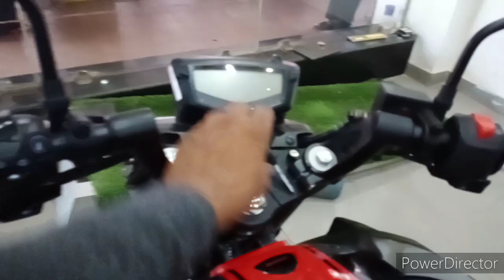2020 Apache RTR 200 CC BS6 / new colour ! full details TVS Apache RTR ? best bike /🙏🙏♨️👍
jameshedpur# Apachertr200CC#

Address, Kamini centre,m Road, Bistupur Jamshedpur , Jharkhand ,